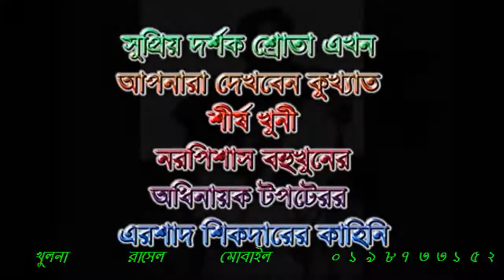May 2, 2017